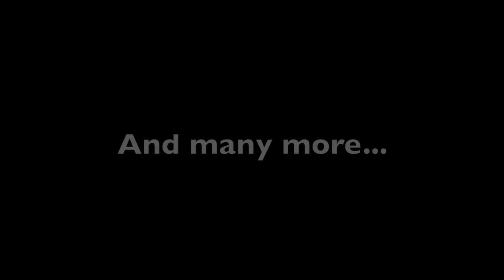Marketing Club Profile, ISB 2010-2011